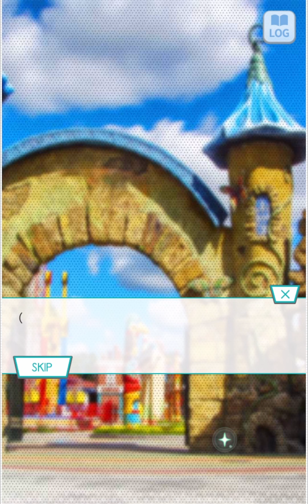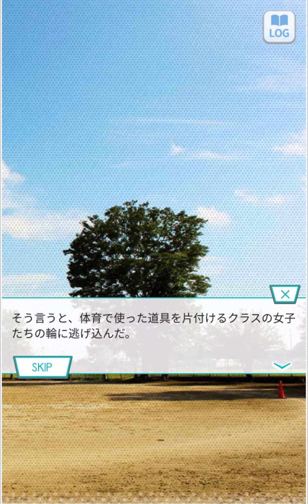【鈴木絢音】『記憶喪失カレシと4人のカノジョたち』【乃木恋】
主人公の名前ｰ黒崎える